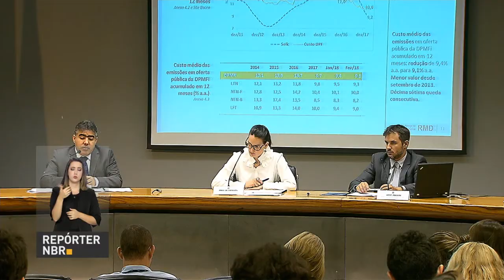Custo da dívida pública federal cai e atinge melhor nível em quase 8 anos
REPÓRTER NBR - 26.03.18: Em fevereiro de 2018, a dívida pública federal ficou abaixo do piso estabelecido no Plano Anual de Financiamento do  Governo. O ambiente macroeconômico é responsável por essa redução do custo da dívida.